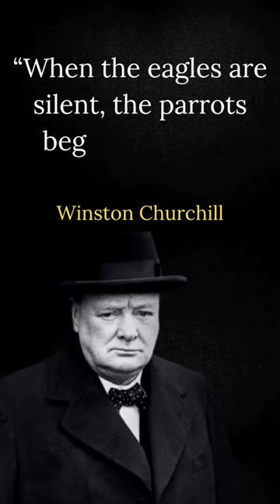Winston Churchill quotes to inspire you to think big